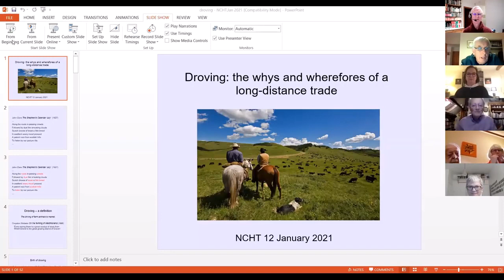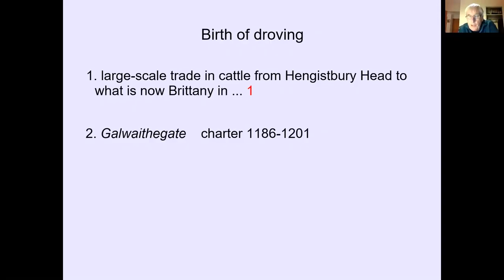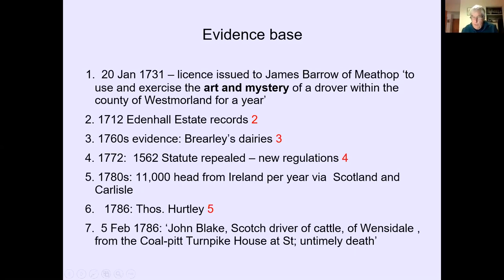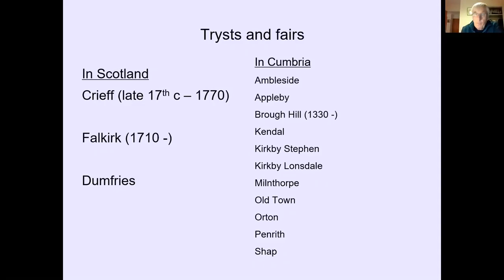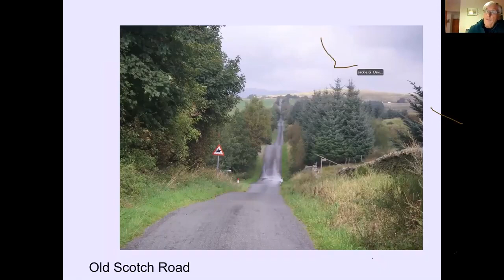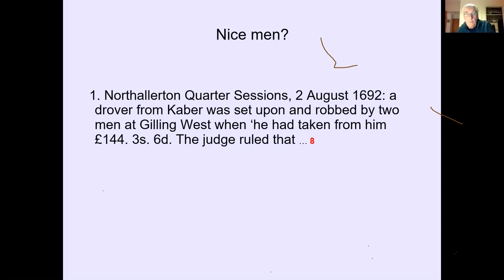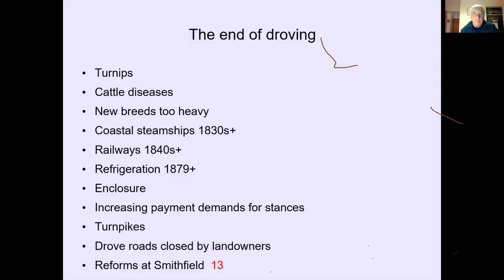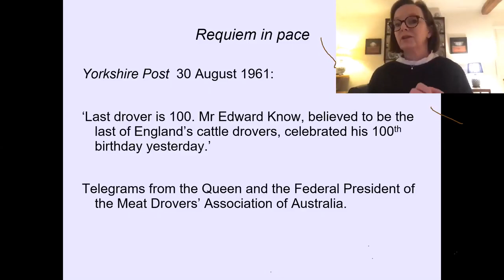Droving - the whys and wherefores of a long-distance trade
A presentation to the North Craven Heritage Trust by David Johnson